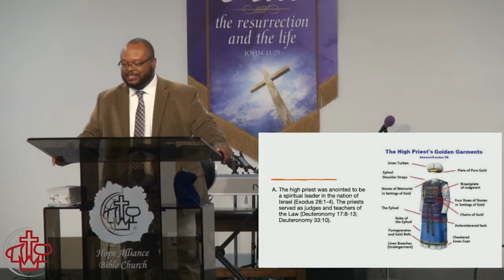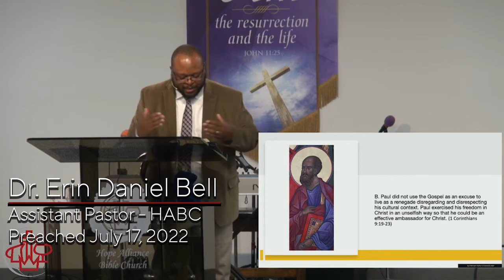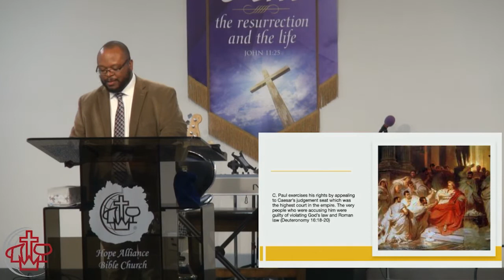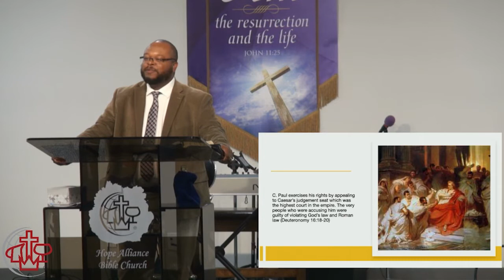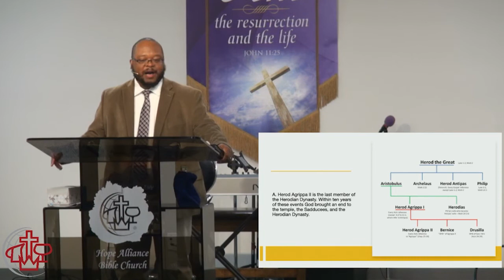TRIALS AND ERROR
Paul could have “bought” his way out of prison, but the Lord wanted him to testify about Christ. Paul was destined to stand before Caesar’s judgement seat to testify about Christ. God orchestrated a situation in which Paul would testify to multiple high level government officials as he worked his way to Caesar.
Acts 25:1-27

Dr. Erin Daniel Bell